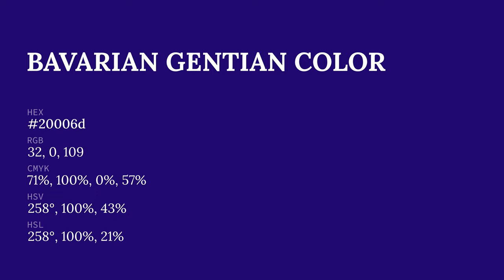Bavarian Gentian color 20006d hex color - Blue color - Warm color 20006d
What color is Bavarian Gentian ? 20006d hex color - Blue color - Warm color 20006d

Hex 20006d Color Code is also known as Bavarian Gentian color.